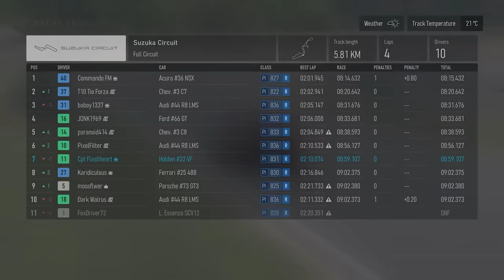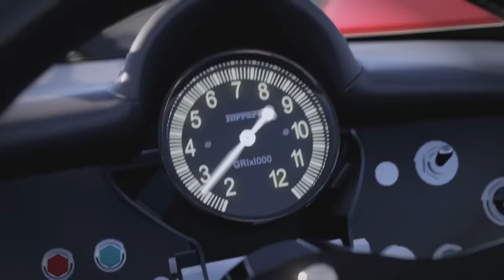Forza Motorsport Review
Forza Motorsport reviewed by Luke Reilly on Xbox Series X. Also available on Xbox Series S and PC.

"After six long years, Forza Motorsport is off the lift and back in our lives. It looks great, feels great, sounds great, and it’s brought with it the most impressive multiplayer we’ve seen in the series so far. With 500 cars and 20 track locations it’s hardly a small start but, now positioned as a platform, Forza Motorsport has the potential to expand into a seriously rich racing destination over the coming years. If Flight Simulator on four wheels is the plan, I’m here for it. First on the list of improvements Turn 10 should focus on is revamping the new RPG-inspired upgrade system that turns progression into an unnecessarily long road ahead of each individual car, and maybe bringing back the joys of split-screen multiplayer racing to complement the excellent online modes."